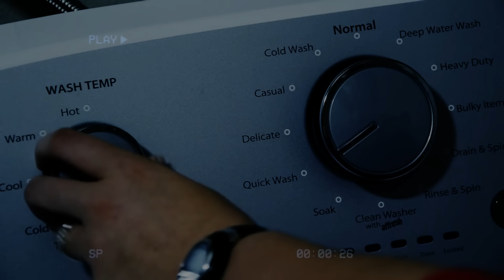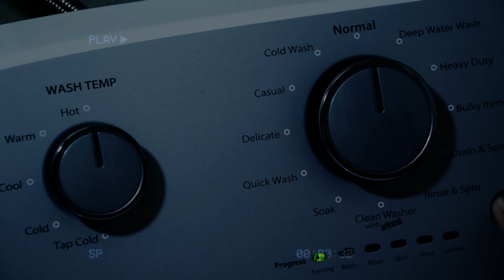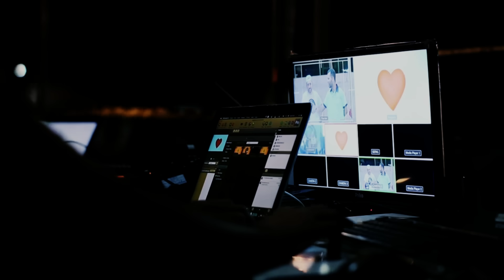Grabaciones aterradoras que te helaran la sangre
YMelgar I Compositor
Videos utilizados como efectos y referencias
Pixabay